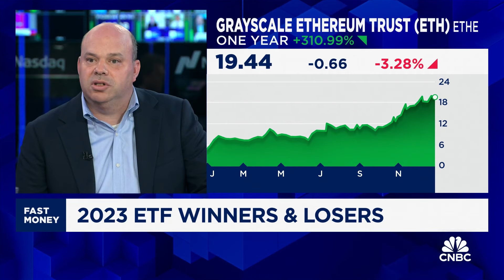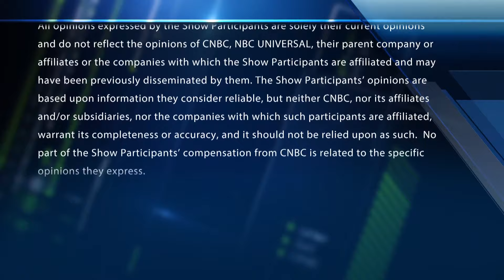Vettafi's Rosenbluth talks this year's greatest hits and misses for ETFs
Todd Rosenbluth, Vettafi head of research, joins 'Fast Money' to talk the ETF landscape in 2023 and what's to come in 2024.